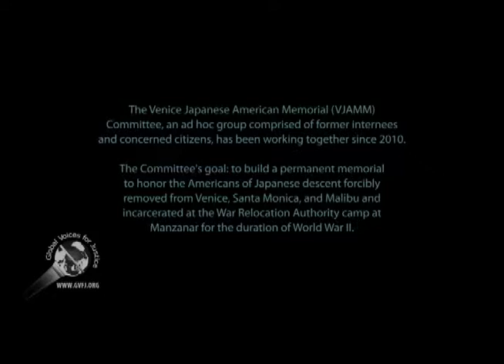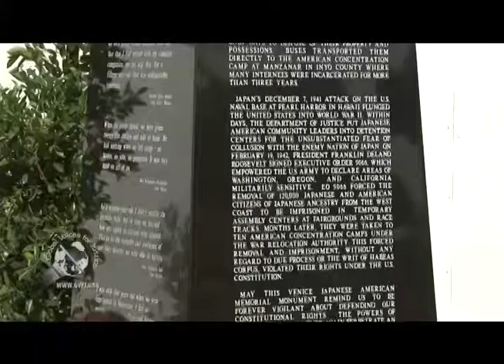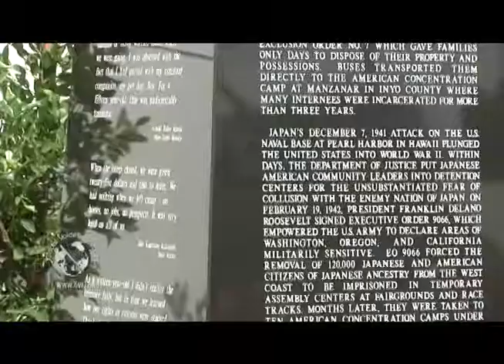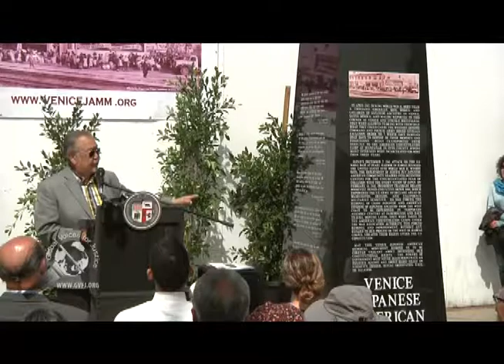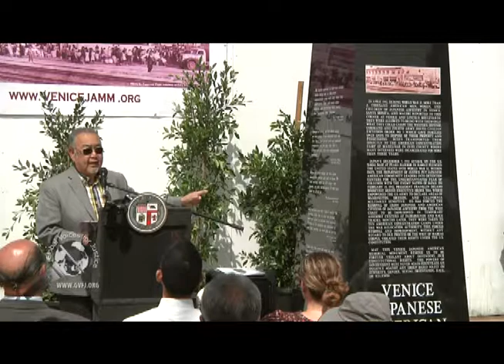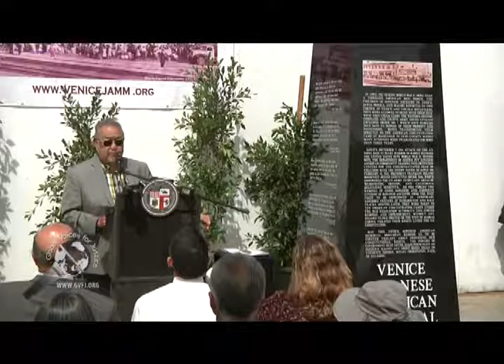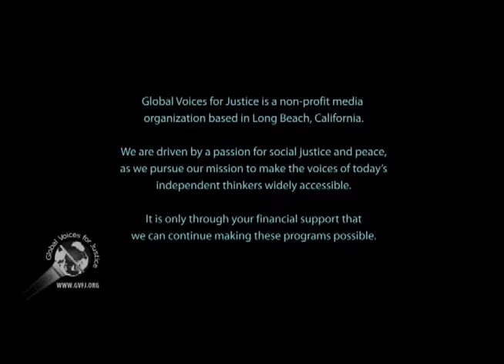VJAMM: segment 4 of 6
This is a commemoration in recognition to the Japanese America citizens who were rounded up from Venice, Santa Monica, and Malibu, California, at the corner of Venice and Lincoln Blvd and sent to the War Relocation Authority camps around the country, including Manzanar.